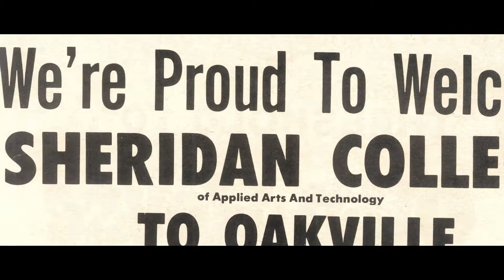Sheridan @50 Trailer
Sheridan @50 - Coming October 2, 2017
Directed by: Sarah Gonyea and Christian Knudsen

In 2017, Sheridan celebrates its 50th anniversary. This trailer is for a short documentary film which will premiere on October 2nd, 2017  at Sheridan's Oakville campus. The film includes interviews from alumni, longtime employees and professors, past presidents and community and political leaders instrumental in Sheridan's development.

This film is co-directed by Dr. Christian Knudsen, a Professor of Cultural History and Sarah Gonyea, a third year Sheridan film student.

The film is part of a larger project chronicling Sheridan's History which was awarded an internal SRCA Growth Grant. The project
also includes an extensively-researched panel exhibit developed Dr. Peter Kikkert, a Professor of Public History with the support of Justin Liro Santiago, a Sheridan student in the Performing Arts Preparation Program.

The steering committee for the project also includes Christine Szustaczek, Director of Corporate Communications and Jennifer Deighton, Director, Alumni & Annual Giving.